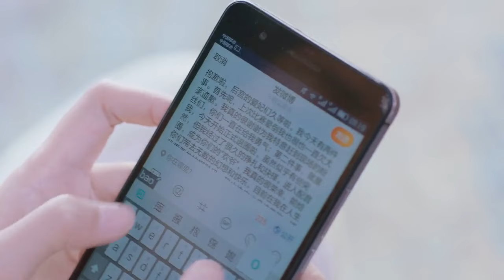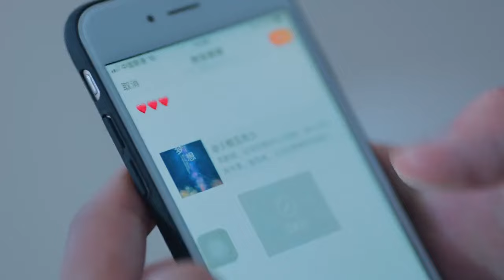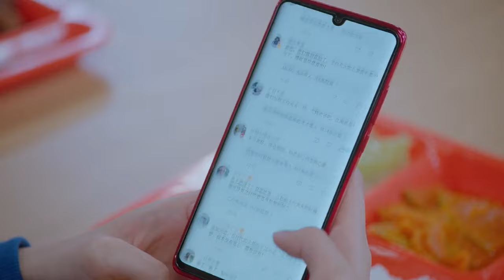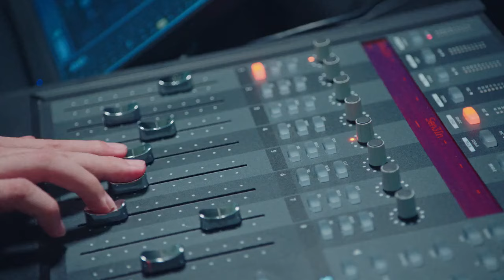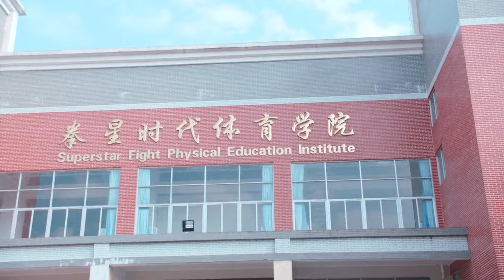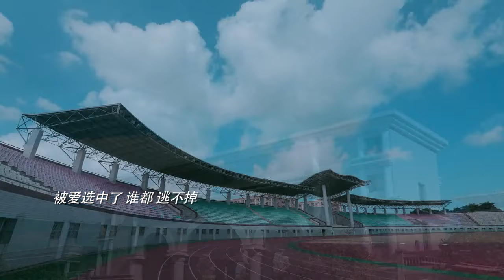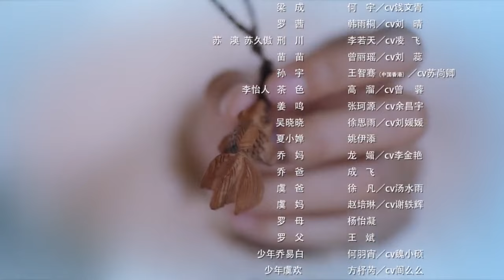The Most Beautiful You in the World Episode 021 (Eng Subs)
Please turn on subtitles/cc to see the English subtitles.